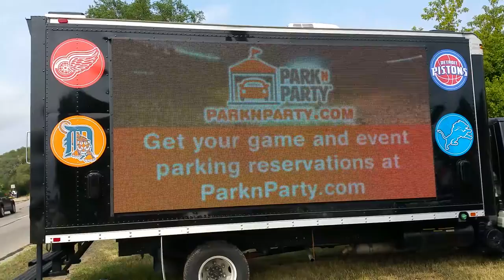Video Display Promotional Vehicle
This awesome truck can display static images or video for advertising, or play two different television channels using its dual DirecTV receivers.